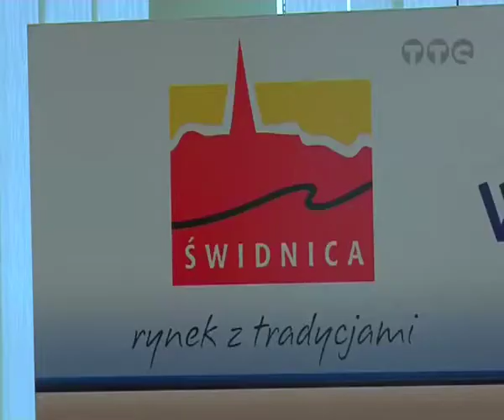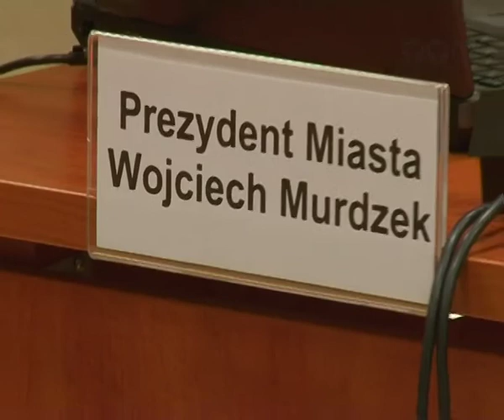22 Sesja RM w Świdnicy - relacja